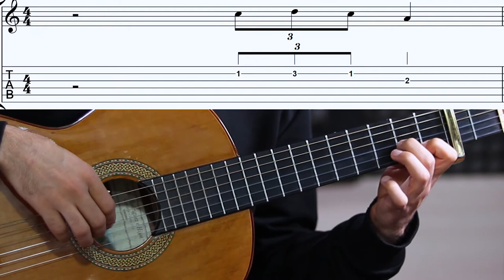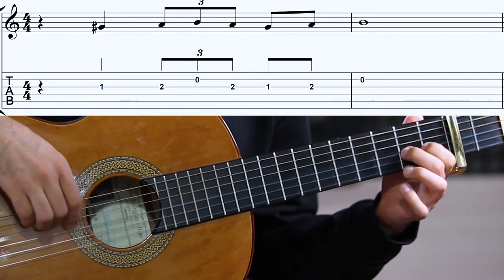آموزش گیتار: آموزش آهنگ گل یخ کوروش یغمایی gole yakh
آموزش گیتار: آموزش آهنگ گل یخ کوروش یغمایی
gole yakh kourosh yaghmaei
تو این ویدیو ملودی اینترو آهنگ گل یخ و همینطور آکوردها - ریتم و نحوه زدن و خواندن این آهنگ زیبا رو به طور کامل آموزش دادم
من تو کانال یوتیوبم ویدیوهای آموزش گیتار و تئوری موسیقی و سلفژ رو به طور مستمر آپلود میکنم خوشحال میشم برای حمایت از من  چنل رو سابسکرایب کنید

برای خرید بسته مقدماتی گیتار کلاسیک میتوانید از طریق لینک زیر وارد سایت گیتارآواز شده و خرید خود را انجام دهید
در این مجموعه 18 جلسه ایِ آموزش گیتار کلاسیک تلاش شده به ساده ترین شکل ممکن مبانی نوازندگی گیتار کلاسیک آموزش داده شود و شما علاوه بر یادگیری گیتار کلاسیک، با مباحث بنیادیِ تئوری موسیقی مثل نت خوانی، گام شناسی و آکورد شناسی هم آشنا میشوید. این مجوعه شامل آموزش ملودی، آکورد و ریتم قطعات پاپ نیز میباشد و شما در طول این هجده جلسه نحوه نواختن ملودی ها و ریتم و آکوردِ قطعات معروفِ موسیقی پاپ را نیز فرا میگیرید.
 لازم به ذکر است مباحث آموزشی مطرح شده در هر جلسه معادل دو یا سه جلسه کلاس آموزشگاه است و پیشنهاد میشود که بیشتر از یک هفته برای انجام تمرینات هر جلسه وقت بگذارید تا مطالب به خوبی در ذهنتان نهادینه شود و بعد جلسه بعدی را شروع کنید.
قیمت هرجلسه با توجه به زمان و محتوای آن بین 80 تا 100 هزار تومان و هزینه خرید کل 18 جلسه دوره مقدماتی گیتار کلاسیک 1500000 تومان است ولی به مناسبت افتتاح سایت و شروع فروش بسته مقدماتی شما میتوانید به مدت یک هفته از تاریخ 28 خرداد با وارد کردن کد تخفیف زیر، 18 جلسه آموزشی را با 600 هزار تومان تخفیف به مبلغ 900 هزار تومان خریداری کنید.
کد تخفیف : PH9RBQ7Q